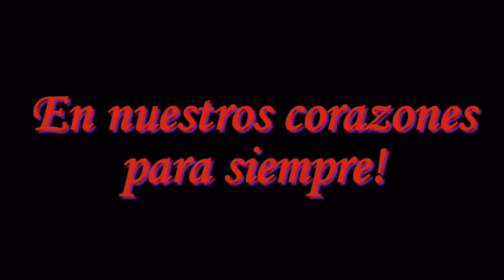Victoria Ruffo - Nuestra hermosa la Queen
Una mujer. Un nombre. En nuestros corazones para siempre. Millones de fans en todo el mundo. Todos amamos la misma persona! "Nuestra hermosa  de Victoria Ruffo."
Nuestra Vicky es mujer con una gran corazon, gran actriz y gran madre.